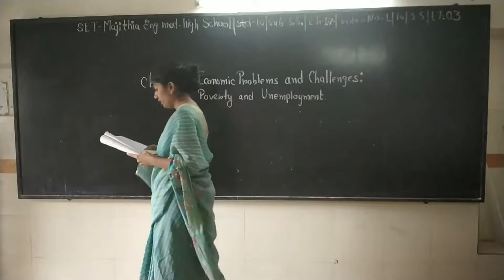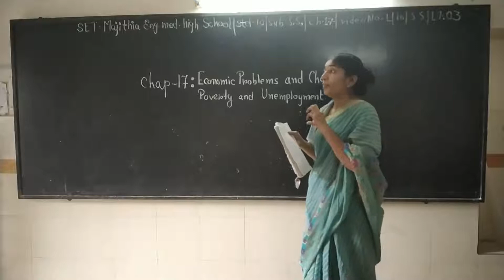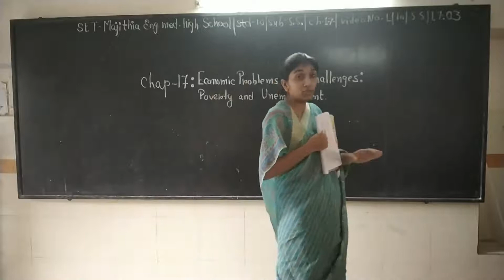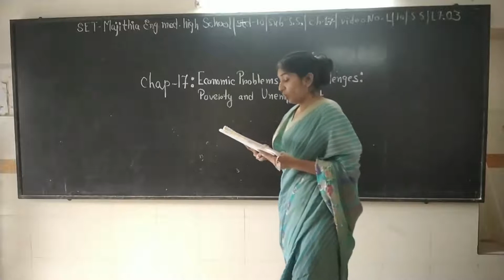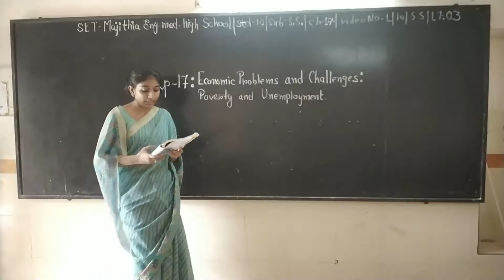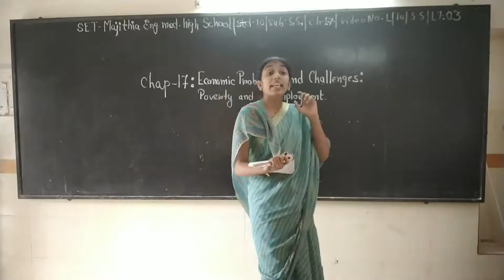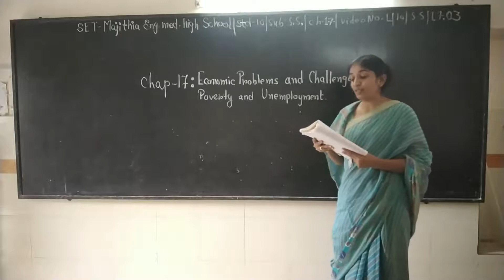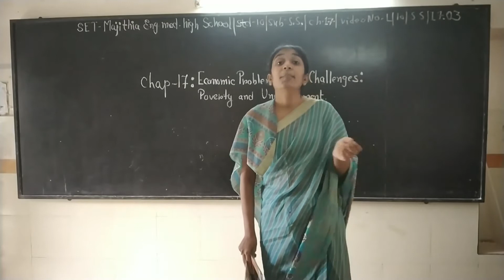SET - L/10/S.S/17.03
SET - MAJITHIA ENG. MED. HIGH SCHOOL – STD. – 10 – SUBJECT – S.S – CHAPTER - 17.03